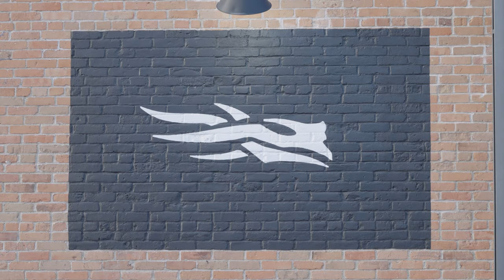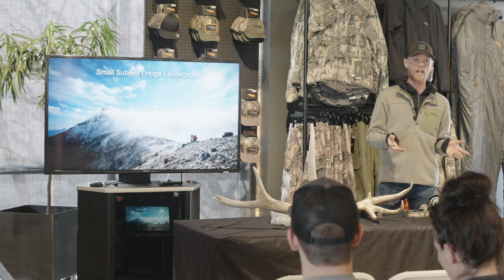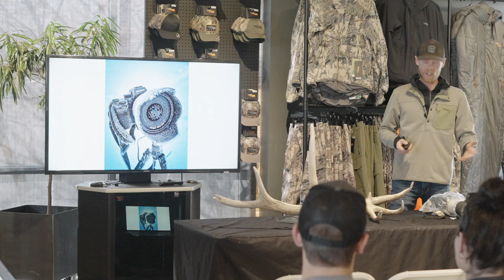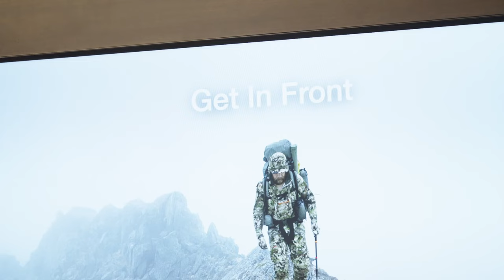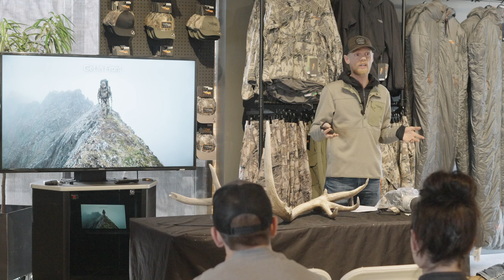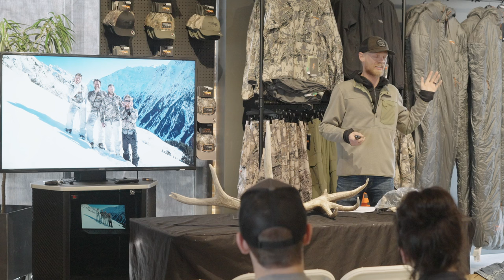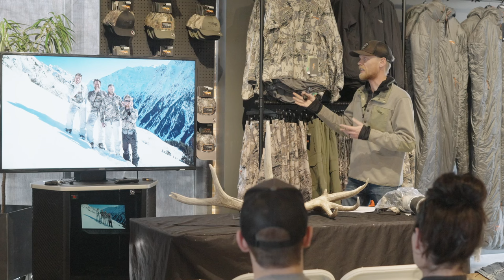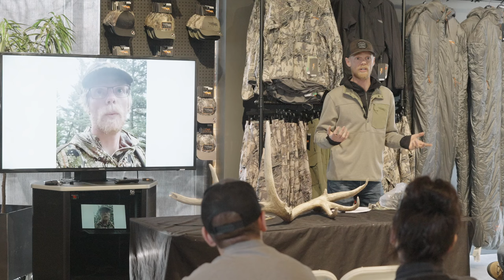My Sitka Photography Seminar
On March 14th I did a one hour photography presentation at the Sitka Depot in Bozeman, Montana. It was a great event with a huge turnout. For anyone who missed it, here it is!

The ONLY way to carry your rifle - Slik Sling - save 10% w/code: Drake
Flextail Tiny Pump
Soto Windmaster Camp Stove (2.3oz) (Amazon)
Toaks 750ml Camp Pot (Amazon)
Butane Fuel Transfer Device (Amazon)
Lightest and Fastest Water Filter
Thermarest Neoair Xtherm Sleeping Pad (Amazon)
Camp Pillow (Amazon)
Titan Straps (Amazon)
Permethrin Tick repellent Spray (Amazon)
La Sportiva Aequilbrium Boots (Amazon)
Microspikes (Amazon)
Satelite Communicator and SOS (Amazon)
Best. Binoculars. Period. (Amazon)

Camera Gear I use:
Sony Camera Body (Amazon)
Baddest Lens around (70-200) (Amazon)
Drone (legal everywhere!) (Amazon)
Gimbal (Amazon)
Shotgun Mic (Amazon)
Wireless Lav Mic (Amazon)
3x Sony battery charger + batteries (Amazon)
Zeiss Cleaning Wipes (Amazon)

Camera Carry System:
Cotton Carrier Skout - chest carry (Amazon)
Cotton Carrier Strap Shot - Backpack strap carry (Amazon)
Cotton Carrier Tripod Adapter Plate (Amazon)

Computer Gear
Editing Macbook Pro Laptop (Amazon)
4TB SSD Portable Drive (Amazon)
8TB Desktop G Drive (Amazon)
Card Reader - CF Express A (Amazon)